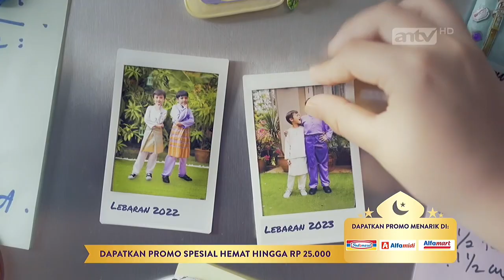Pediasure • Lebaran Makin Seru • TVC Edisi 2023 • Iklan Indonesia 15 sec